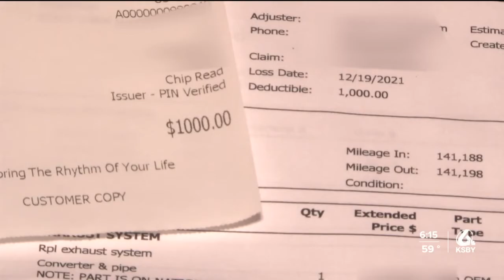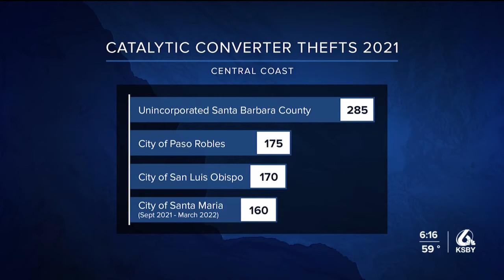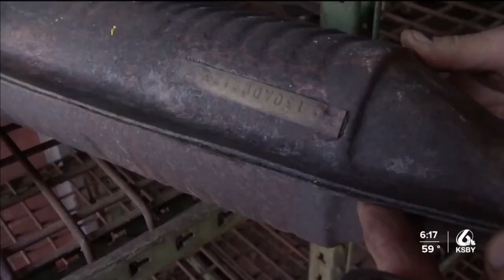Catalytic converter thefts are on the rise. Here’s what’s being done to crack down on thieves